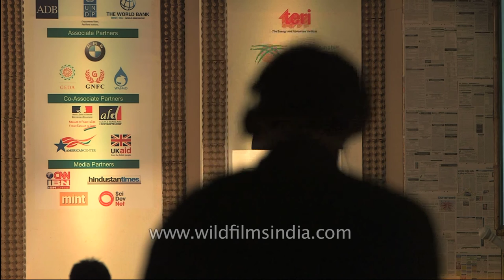Laurent Fabius - Former PM of France - speaks to India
Minister of Foreign Affairs and Development France, Former PM and President of France Mr. Laurent Fabius speaks during 15th World Sustainable Development Summit in Delhi

Laurent Fabius is a French Socialist politician who served as Prime Minister of France from 17 July 1984 to 20 March 1986.

Heads of State, Nobel Laureates and thought leaders converged at the landmark 15th DSDS to find solutions for some of the key issues that will shape our planet. TERI's flagship event provided a unique platform to further the developmental discourse on 'Sustainable Development Goals and Dealing with Climate Change'. DSDS 2015 assumed significance as the post-2015 development agenda was being finalised and countries were preparing for the climate negotiations at the 21st Conference of Parties (CoP21) at Paris.

250 participants from across the industry, over 100 top companies, more than 45 CEOs and over 120 senior colleagues from the business fraternity came together for the High Level Corporate Dialogue (HLCD) themed 'Delhi to Paris: Corporate Vision on Climate Change'.

To mark the 15th edition of DSDS, TERI also hosted a series of dialogues in Chennai, Mumbai and Bengaluru to create awareness about the Sustainable Development Goals (SDGs), create momentum towards their finalisation, as well as contribute substantially to the process which will define the post-2015 path of development.